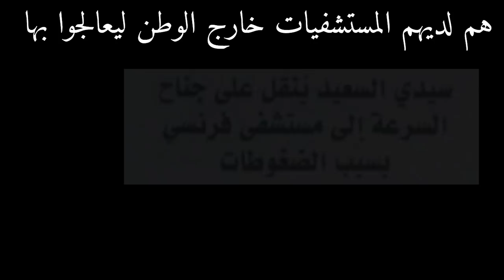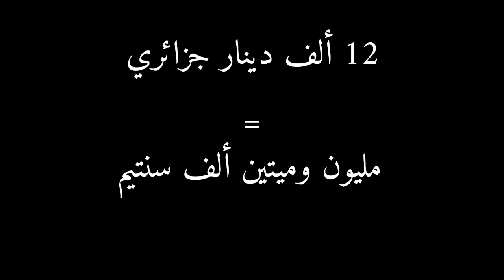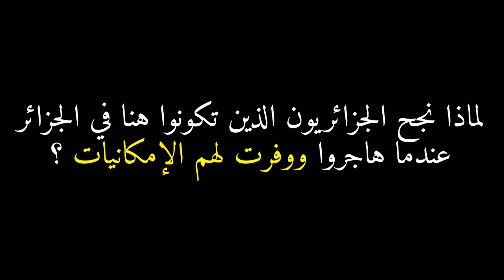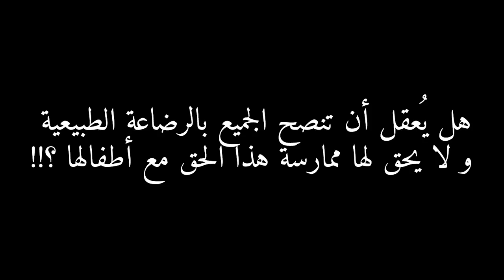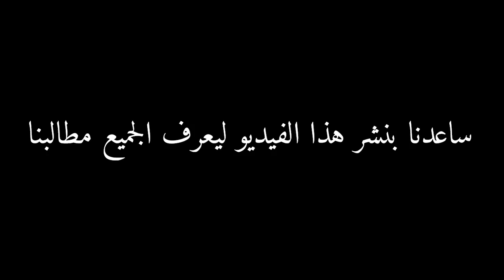لأطباء المقيمون في الجزائر يتوجهون برسالة لكم 2018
Merci au Dr Bens pour sa contribution .